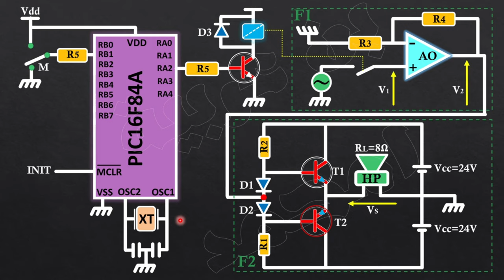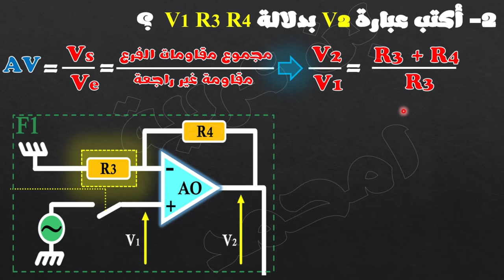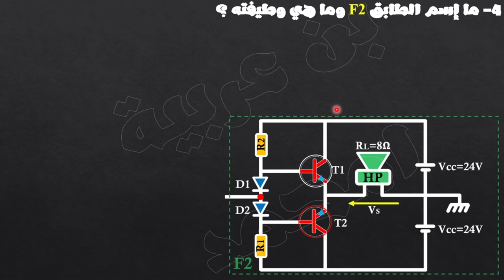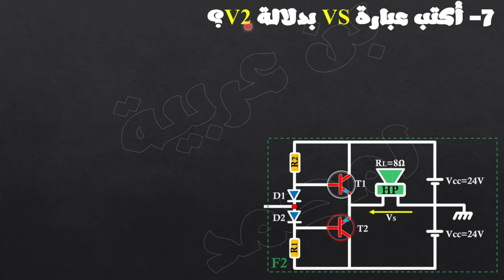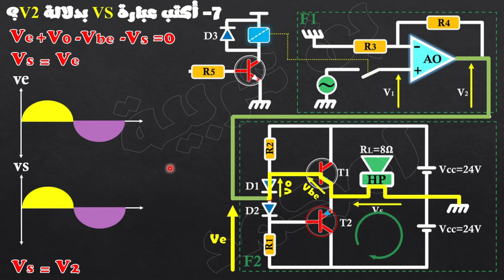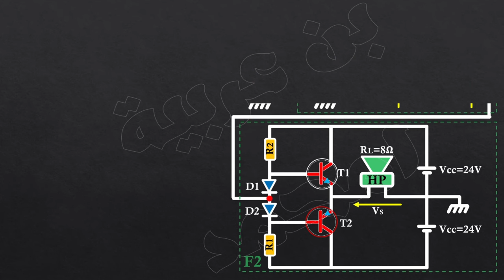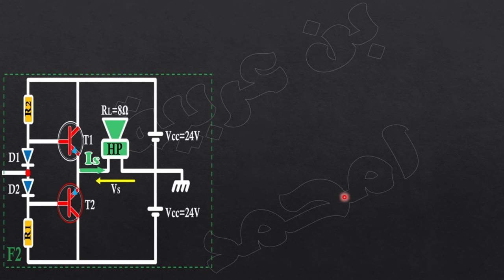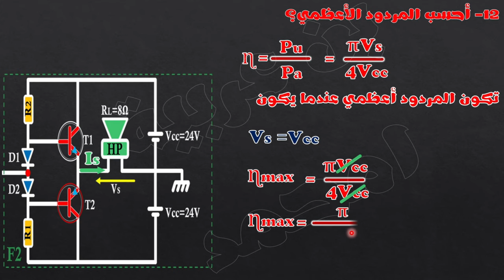وظيفة التضخيم : مضخم صنف B